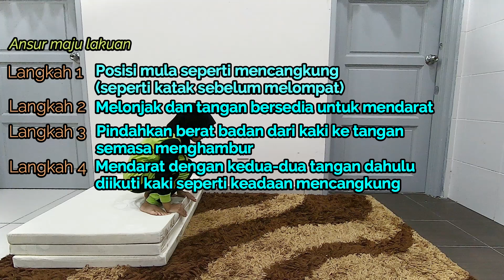PJ Tahun 3 | Kemahiran Gimnastik Asas (Hambur Kaki & Hambur Tangan) (SP 1.2.1, 1.2.2, 1.2.3)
Kemahiran Gimnastik Asas
Kemahiran Hambur dan Pendaratan (Hambur Tangan & Hambur Kaki)

Video kali ini tentang tugasan Pendidikan Jasmani Tahun 3 dalam membentuk murid berkebolehan dalam kemahiran gimnastik asas iaitu hambur dan mendarat sepanjang tempoh Perintah Kawalan Pergerakan (PKP 2.0).

Aktiviti Hambur dan Mendarat
1. Hambur Kaki (dari aras tinggi ke aras rendah & dari aras rendah ke aras tinggi)
2. Hambur Tangan (dari aras tinggi ke aras rendah & dari aras rendah ke aras tinggi)

PKP​​ 2.0
@Redzuan Rozle